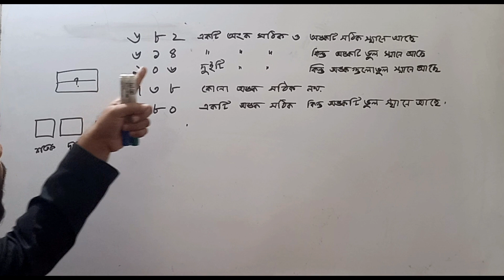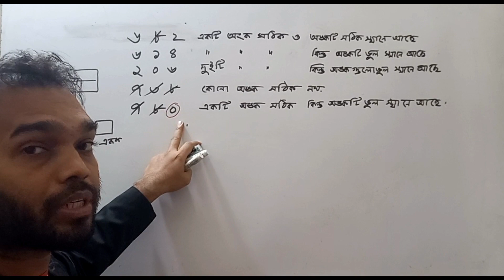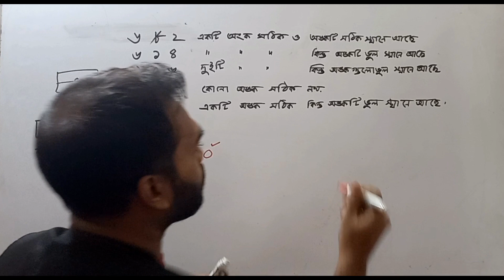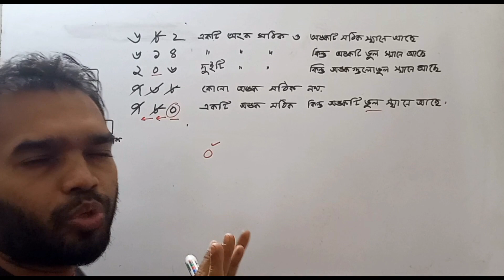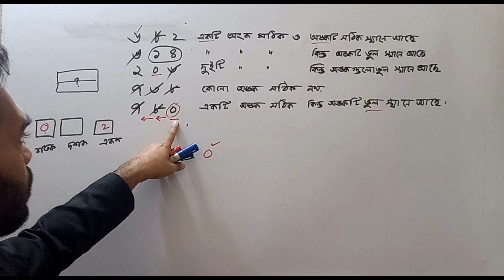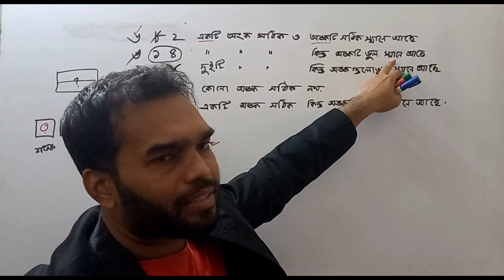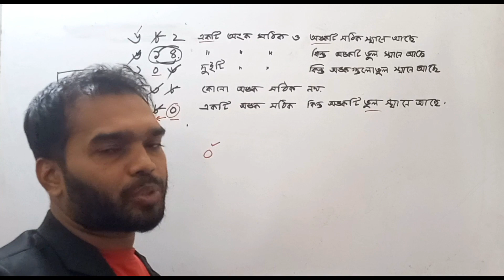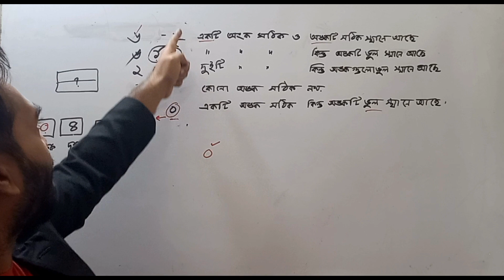Class 6 math page 14 ,2024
Class 6 math page 14 ,2024 | 6  Math chapter 1 puzzle, page 14